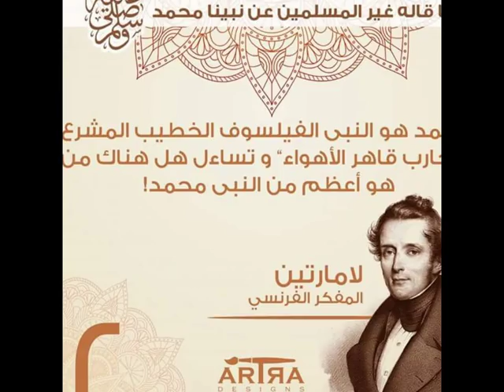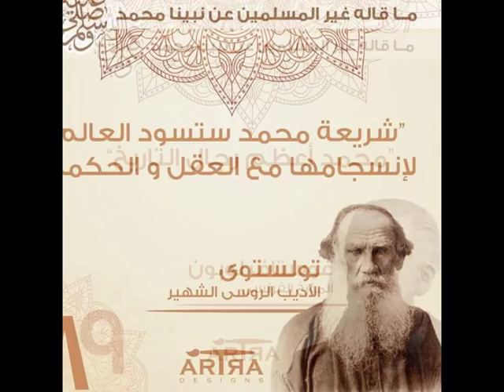قالو عن محمد علية الصلاة والسلام